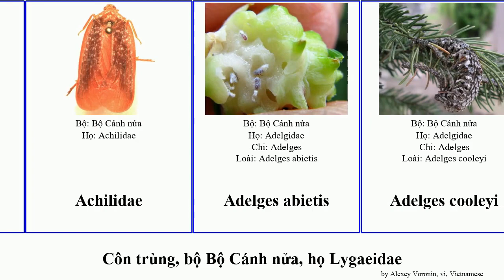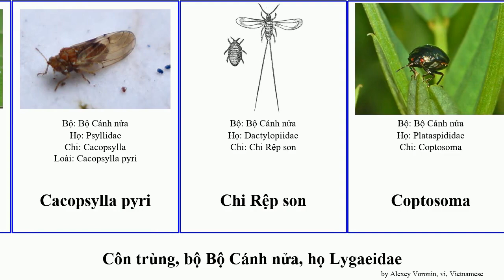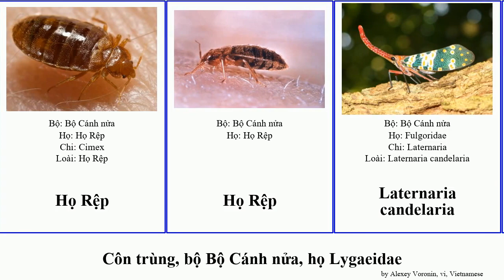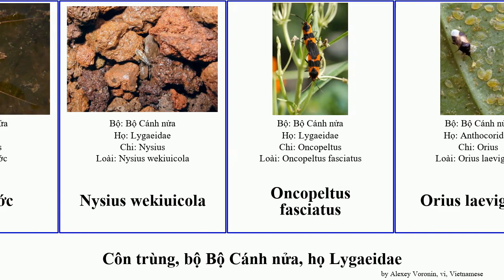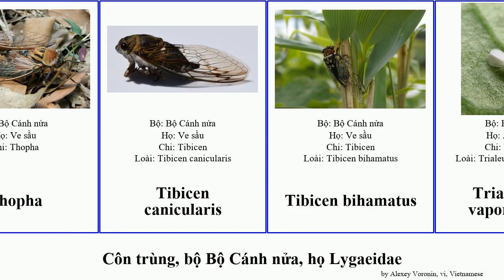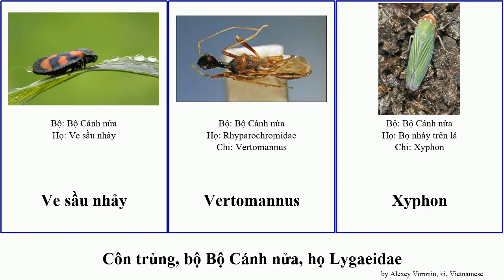Côn trùng, bộ Bộ Cánh nửa, họ Lygaeidae rệp son chi insect communis rosea americanus orientalis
côn trùng bộ Bộ Cánh nửa, họ Lygaeidae.
insect of Order Hemiptera Family Miscellaneous, language: vi.

Acalypta carinata
Acanthosoma haemorrhoidale
Acanthuchus
Achilidae
Adelges abietis
Adelges cooleyi
Adelges tsugae
Aethus
Agallia quadripunctata
Anthocoris nemorum
Arilus cristatus
Aristaenetoides politus
Bemisia tabaci
Boisea trivittata
Bọ nhảy trên lá
Bọ xít hôi
Bọ xít hôi
Cacopsylla pyri
Chi Rệp son
Coptosoma
Corixa punctata
Curalium cronini
Cà cuống
Diaspidiotus perniciosus
Elasmucha grisea
Elongatomannus
Eurybrachis
Flatida rosea
Helochara communis
Homalodisca vitripennis
Họ Chân bơi
Họ Rệp
Họ Rệp
Laternaria candelaria
Laternaria delessertii
Lepiosaphes ulmi
Leptocorisa oratorius
Lethocerus americanus
Lochmias nematura
Lophopidae
Lygaeus trux
Megapomponia imperatoria
Mesoveliidae
Nabidae
Nabis (chi)
Neotibicen pronotalis
Nepa cinerea
Nhện nước
Nysius wekiuicola
Oncopeltus fasciatus
Orius laevigatus
Orosius orientalis
Phyllotropis
Phylloxeridae
Plokiophilidae
Proconiini
Pseudaulacaspis ernesti
Psytalla horrida
Pyrrhocoris apterus
Q10628724
Reduvius personatus
Retroacizzia mopani
Rầy chổng cánh
Rầy nâu
Rệp son
Rệp sáp
Rệp sáp mềm bán cầu
Scaphoideus titanus
Stictocephala bisonia
Thopha
Tibicen canicularis
Tibicen bihamatus
Trialeurodes vaporariorum
Triatominae
Tropiduchidae
Truncala
Ve sầu
Ve sầu nhảy
Vertomannus
Xyphon
Yemma